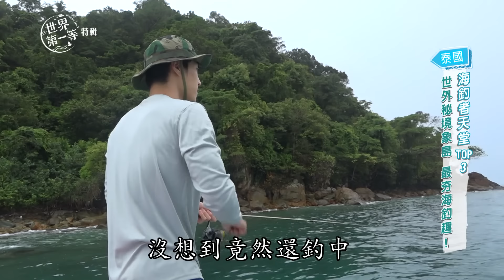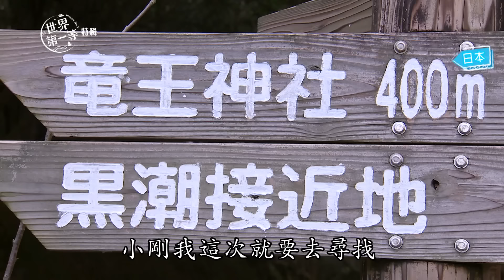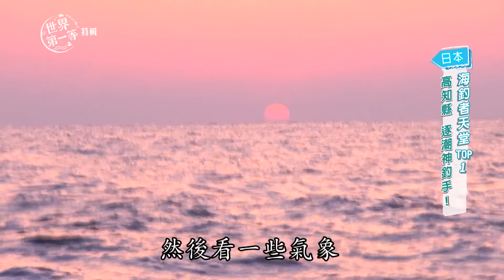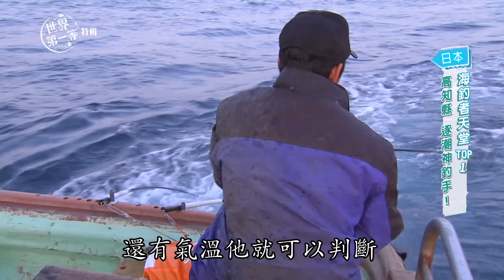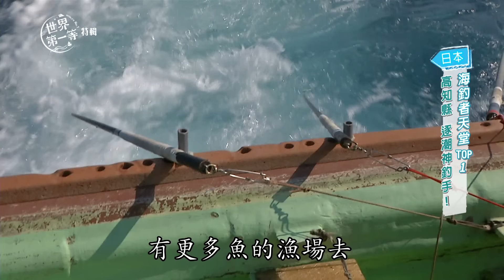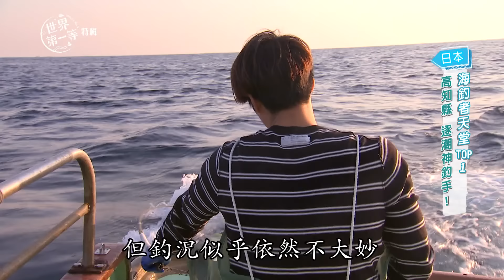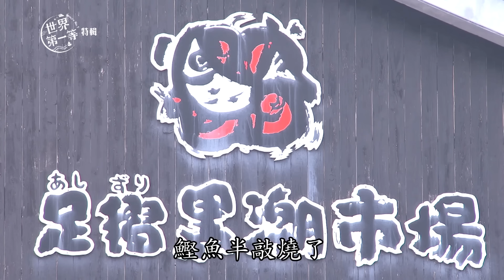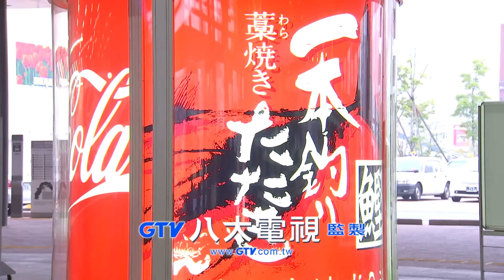【世界驚人 海釣者天堂】加拿大行家帶路 搏鬥龍膽石斑花鱈魚/日本高知一本釣 鰹魚半敲燒/泰國象島 軟絲花枝大富翁 《世界第一等》特輯 S59 唐振剛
📣八大電商📣
📣播出日期
￭電視首播08/17(六)晚間8點▶️28台 八大綜合台
￭網路首播08/18(日)晚間9點▶️YouTube:GTV世界第一等
￭MOD首播08/19(一)晚間8點▶️321台 八大優頻道
【世界驚人 海釣者天堂】
🔶加拿大 海中巨獸 龍膽石斑? 生猛花鱈魚!
🔶泰國   海釣新秘境 象島爽爽釣軟絲
🔶日本  一本釣絕技 一秒一隻魚 /黑潮海釣手 鰹魚半敲燒
更多《世界第一等》精彩內容